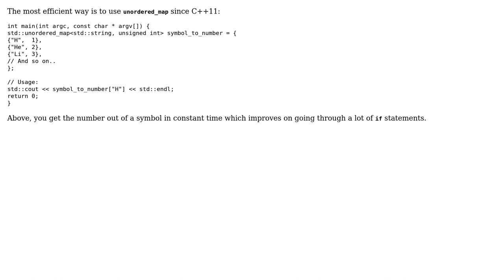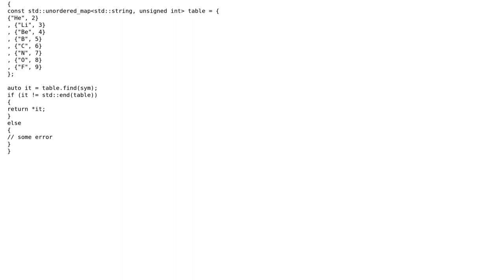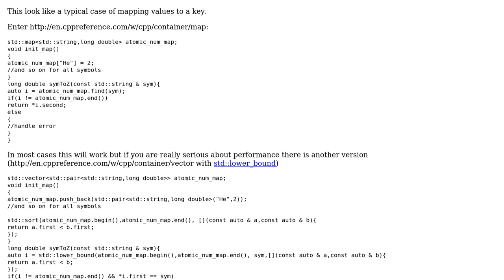Code Review: Assigning atomic number based on atomic symbol (3 Solutions!!)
Code Review: Assigning atomic number based on atomic symbol

With thanks & praise to God, and with thanks to the many people who have made this project possible! | Content (except music & images) licensed under CC BY-SA | Music | Images & others | With thanks to user twohundredping user Raxvan user esote user coderodde and the Stack Exchange Network Trademarks are property of their respective owners. You are responsible for your own actions.